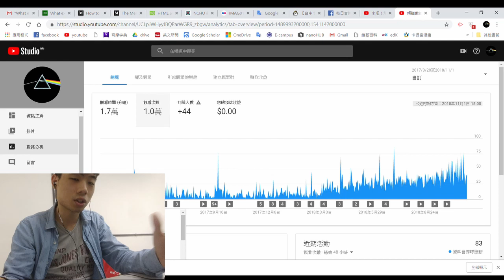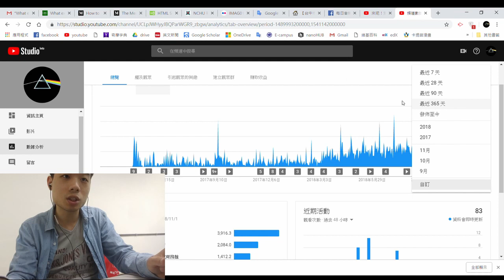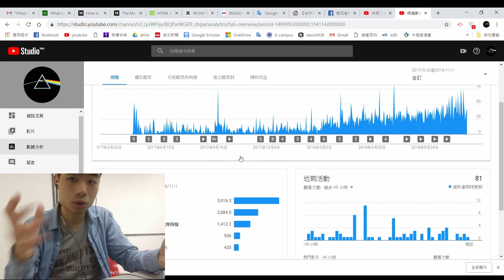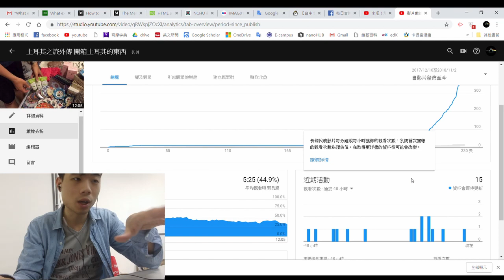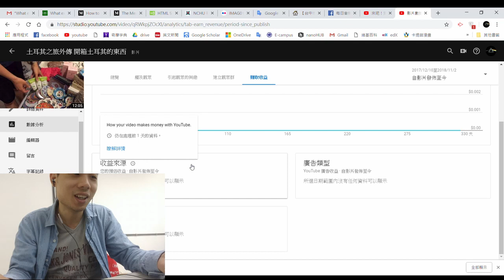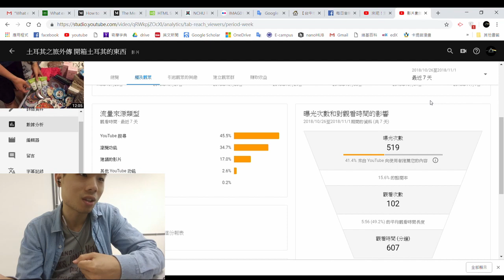總觀看次數終於破萬拉~